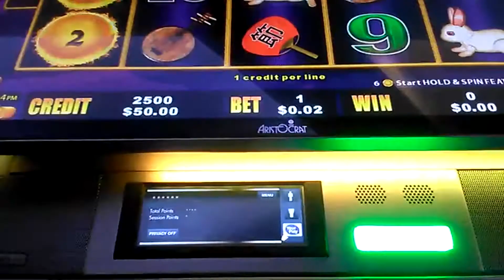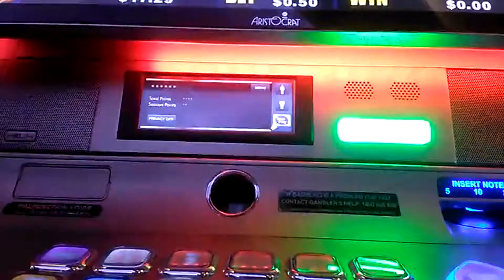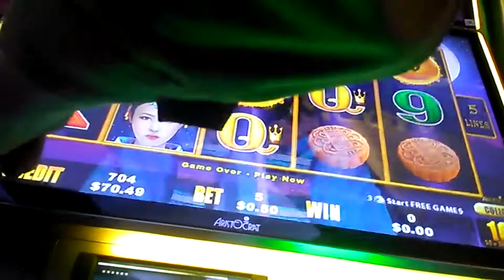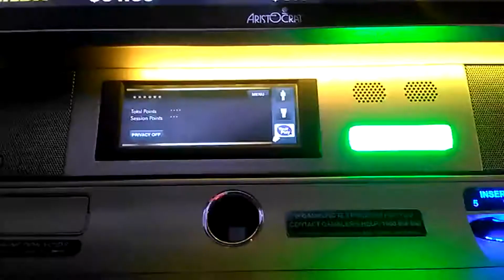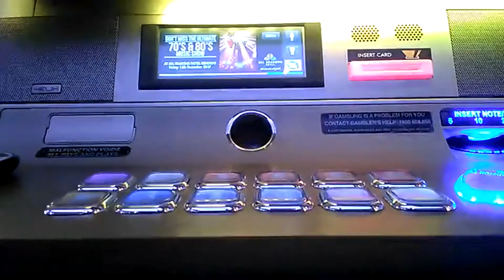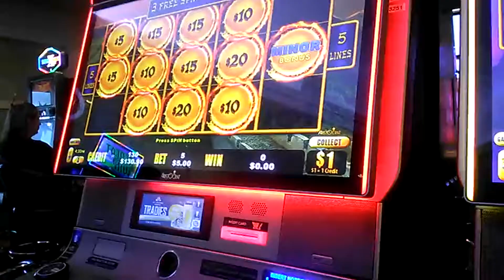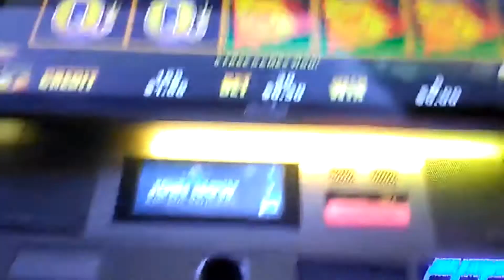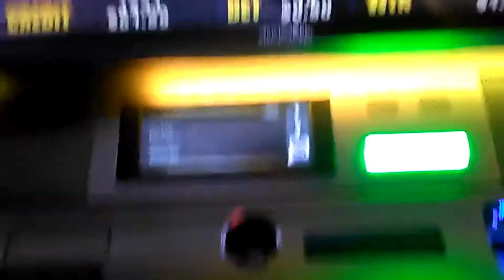MAX BET Epic Win Massive MINOR $1250 & Bonuses Episode 169 $$ Casino Adventures $$